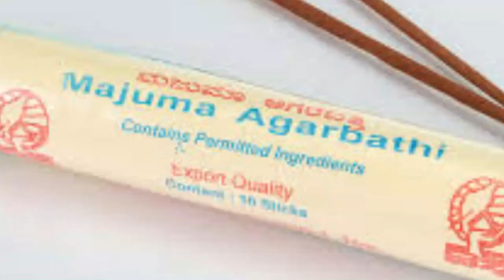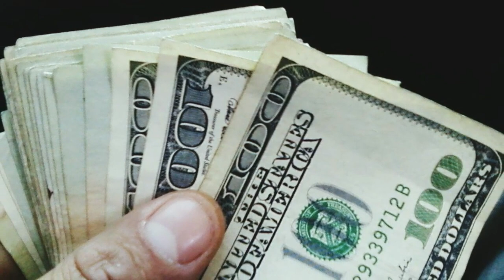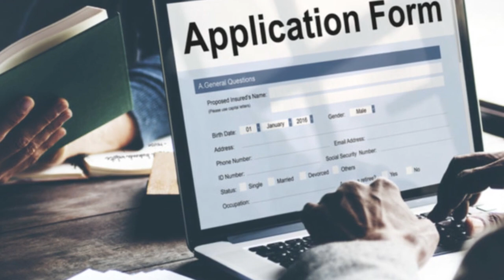నా భర్త మాట విని నేను 20 ఏళ్ల నుండి ఇంట్లోనే పని చేశాను ! ఇప్పుడు నాకు నెలకి 150000 జీతం వస్తుంది